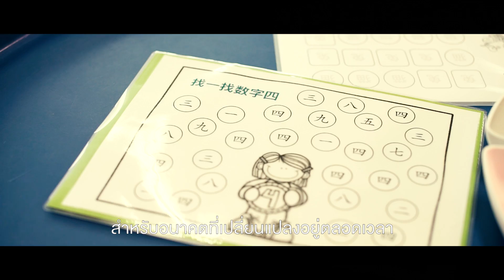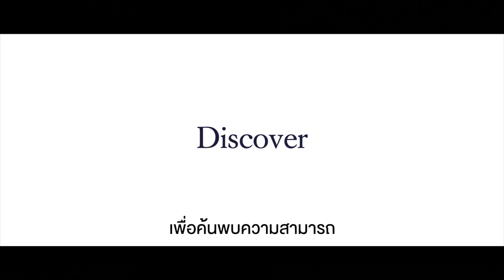Denla British School (DBS) | Explore to Discover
Denla British School is a British curriculum, 3-18 school, modeled on the best practices from the UK independent school sector. DBS is currently enrolling children aged 2 – 14 years old (Pre-EY to Year 9) for August 2019, extending to Year 10 in 2020 and Years 11 to 13 in subsequent years.

DBS Scholarships of up to 50%, available now for students who display academic excellence as well as special talents in music, sports and performing and visual arts.

We are pleased to invite you to come and visit us and experience the superb learning environment that DBS offers. You will also have the opportunity to meet senior staff to learn more about our school.

We look forward to hearing from you and to welcoming you to DBS.